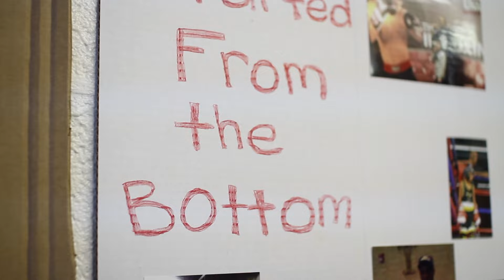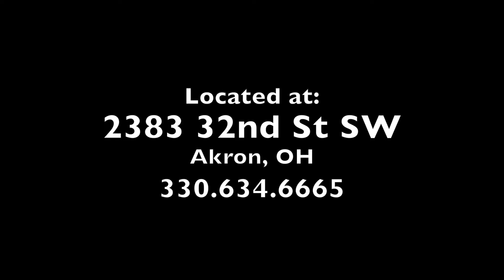The incredible! Dream Team Boxing Gym... with Geno Toney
Coach Geno Toney helps change inner city youth's lives with boxing and discipline. Now they are paying attention in school and are getting better grades. Even becoming State and National Champions!!! This positivity is changing everybody's lives!